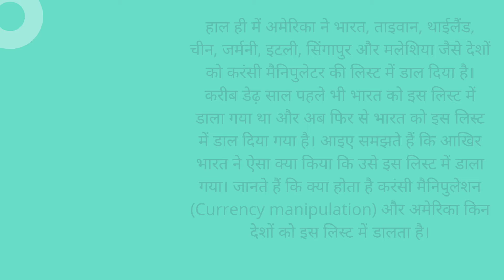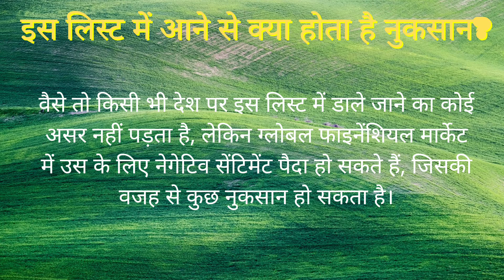What is Currency Manipulation? Impact on India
🔴YouTube की FreePDF पाने के लिए Download करें Offical App📲 :-

📚हिन्दी साहित्य (वैकल्पिक विषय )
       🌅बिंदु से सिन्धु तक🏞️
        अरविन्द कुमार सर द्वारा